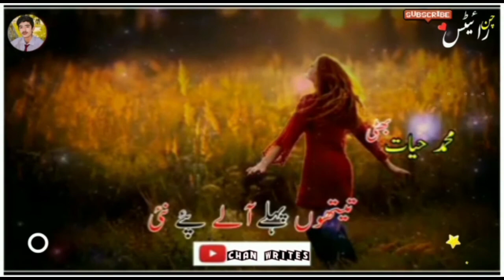Hayyat bhatti new dora 🔥🔥|mitty Daya garyha new dora🔥🔥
hayyat bhatti new dora
hayyat bhatti new status
hayyat bhatti new what's app status
new sad status
new status download
new sad status download
status maker chan Writes
mor about channel
song talibhussain dar song
downlde talib hussain dard song
new status
new status download
new talib hussain dard status
new talib hussain dard song download
new talib hussain dard new status
new songs
new status
panjabi dory
Punjabi shar
punjabi status
panjabi songs
new panjabi songs
new panjabi status
new talib hussain video
new status downlode
new songs
talib hussain  dard songs
talib hussain dard new songs
talib hussain status
talib hussain n dard songs
songsnew status
new status download
new songs
new status
panjabi dory
Punjabi shar
punjabi status
panjabi songs
new panjabi songs
new panjabi status
new status downlode
new songs
talib hussain status
songsnew status
new status download
new songs
new status
panjabi dory
Punjabi shar
punjabi status
panjabi songs
new panjabi songs
new panjabi status
new status downlode
new songs
talib hussain status
songs#youtube